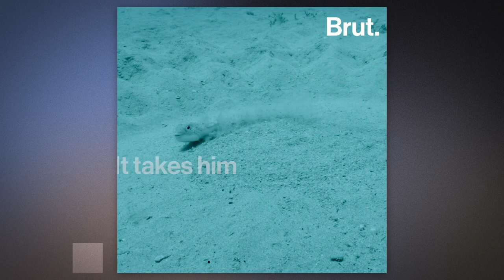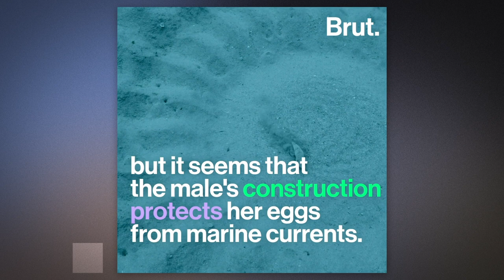This Fish Builds Impressive Underwater Sandcastles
An alien symbol at the bottom of the sea?

For years, these massive underwater sandcastles have been a mystery. Meet their unexpected architect.